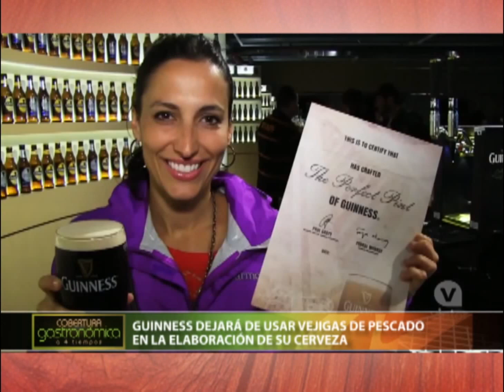GUINNESS DEJARÁ DE USAR VEJIGAS DE PESCADO EN LA ELABORACIÓN DE SU CERVEZA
"Ahora, gracias a un nuevo proceso de filtración, los vegetarianos podrán consumirla", señaló la empresa. Uno de los principales representantes del gremio en el país de la mítica cerveza negra, Vegan Irlanda, asegura que se habían quejado sobre este asunto infinidad de veces.